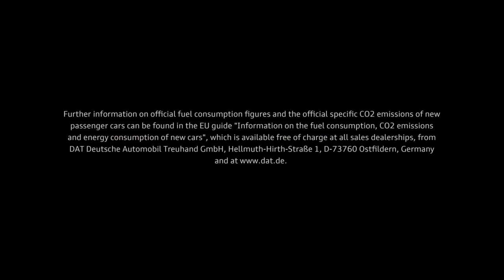Denver Audi Dealers - the second generation of the Audi Q5 arrives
Find the best deals on Audi Q5 at Colorado and Denver Audi dealers:
Audi presents another successful model: Sales for the second generation of the Audi Q5 begin at the start of 2017. The SUV with the four rings combines the sportiness of an Audi sedan with a multifaceted character and a highly flexible interior. Whether in its connectivity, efficiency or driver assistance systems – the new Audi Q5 once again sets standards in its segment.

“The first Audi Q5 was for many years the world's best-selling SUV in its class. It was no easy task to design its successor, but that is precisely why it is so very exciting,” says Rupert Stadler, Chairman of the Board of Management at AUDI AG. “With the new Q5 we are setting the bar a notch higher. Among the great innovations are the quattro drive system with ultra technology, highly efficient engines, the air suspension with damper control and a comprehensive line-up of infotainment and assistance systems.”

The new SUV from Audi takes a sporty and taut stance on the street.
A sculpturally flared Singleframe grille with a solid frame dominates its aerodynamically flat front end. It is available with headlights that are either in LED or high-resolution Matrix LED technology with dynamic turn lights.